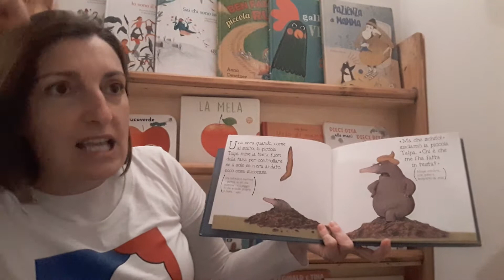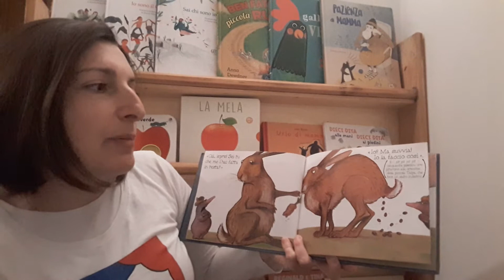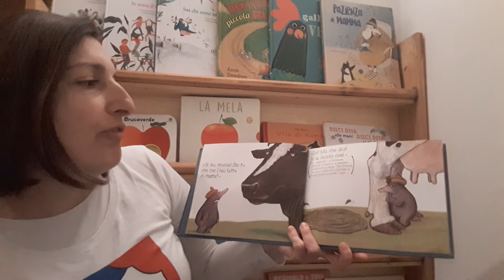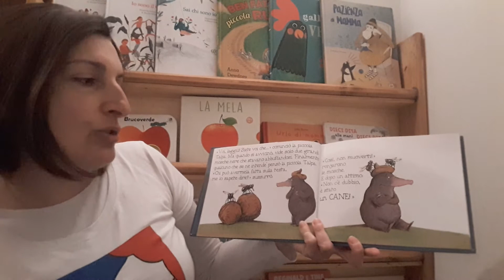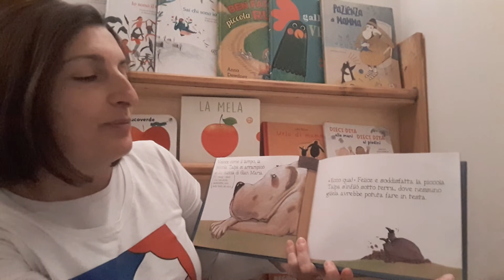BIBLIOTECA NATI PER LEGGERE - Elisa Pucci legge "Chi me l'ha fatta in testa?"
I volontari di Nati per Leggere della biblioteca di San Casciano leggono alcuni racconti per i bambini più piccoli.

Queste due storie lette dalla volontaria NPL Elisa Pucci sono le più richieste dai piccoli frequentatori nella nostra biblioteca:

1) Mi sono rotto la proboscide! di Mo Willems.
2) Chi me l'ha fatta in testa? Werner Holzwarth e Wolf Erlbruch